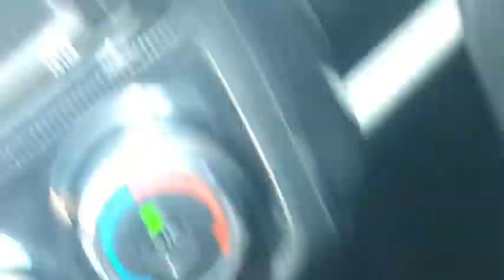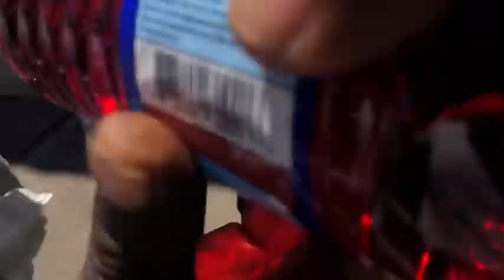GIVING FOOD TO THE ELDERLY AND HOMELESS PEOPLE AND A SUNDAY 🇯🇲🇯🇲